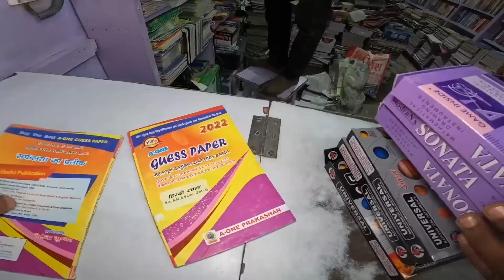Aaj Swati rat bhar padhai ki | B.a part 2 exam ki taiyari